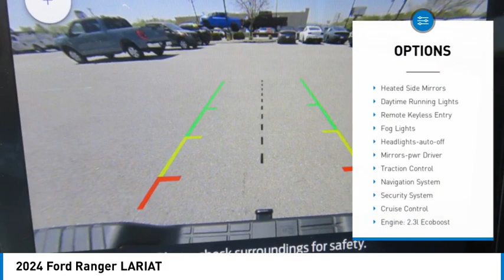2024 Ford Ranger RLE12011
2024 Ford Ranger LARIAT